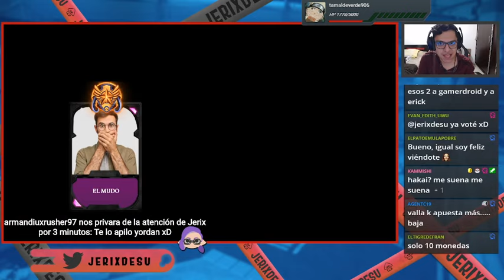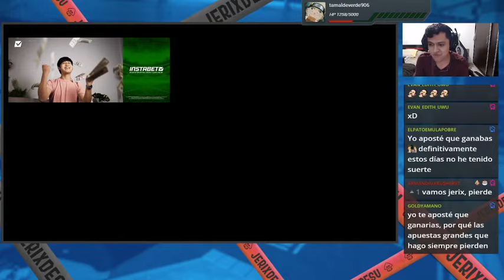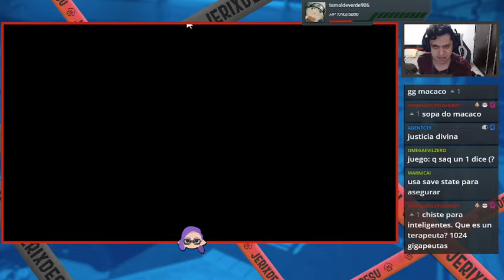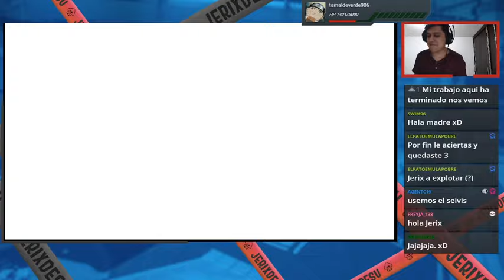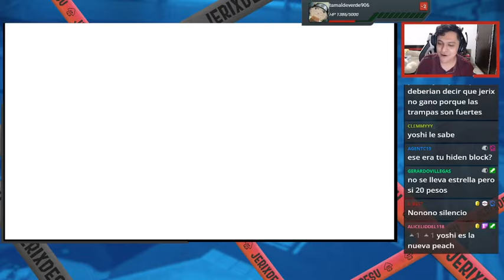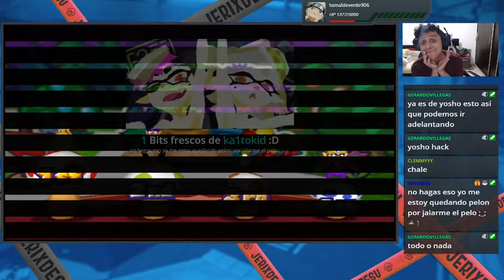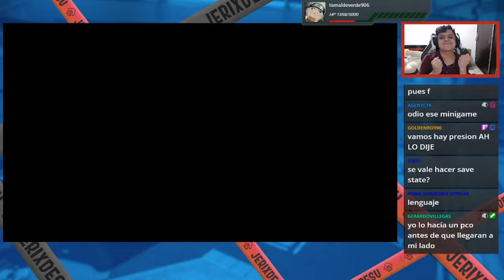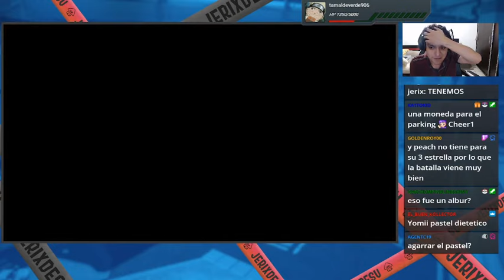El dia en que TODO SALIO MAL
Quise hacer un recorrido de los tableros que estaran en Mario Party Superstars desde el que menos me gusta hatsa el que mas me gusta... y justo en los ultimos 3 pasa esto